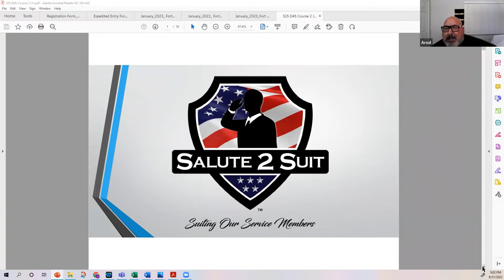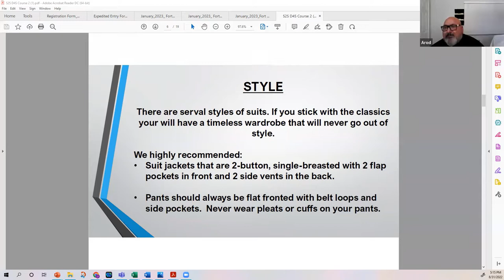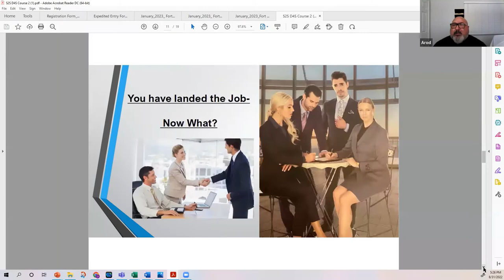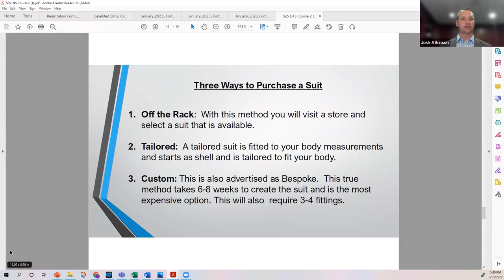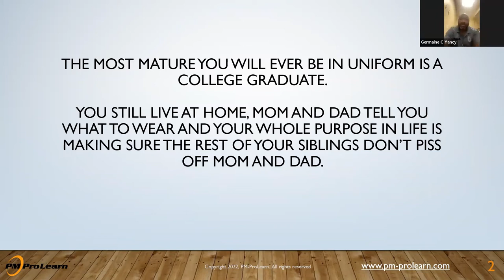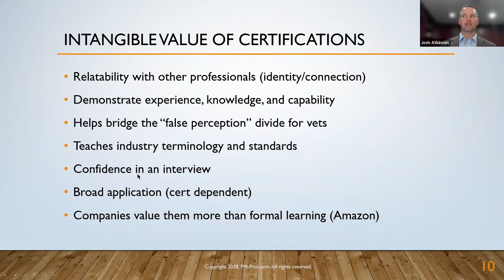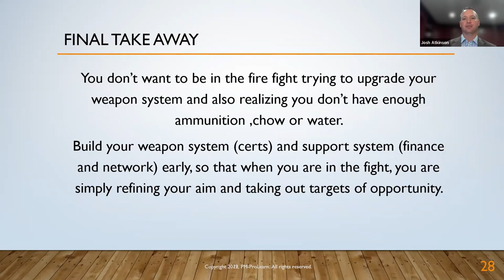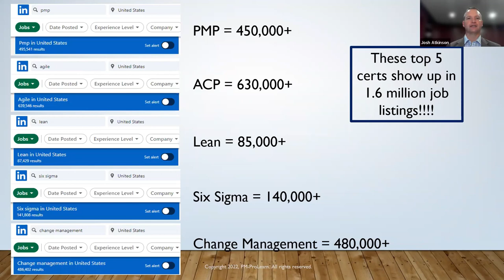Dress for Success and the power of certifications 31 Aug 2022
So many veterans have no clue how to shop for a professional wardrobe or how to dress up their resume. This video talks about shopping for a professional wardrobe and the power of certifications as well as ways to pay for them while on active duty and beyond.